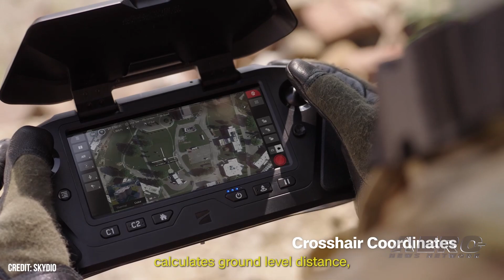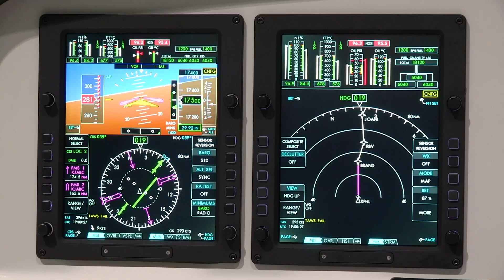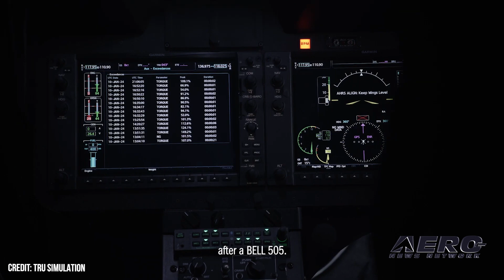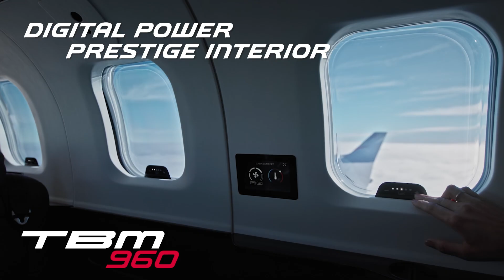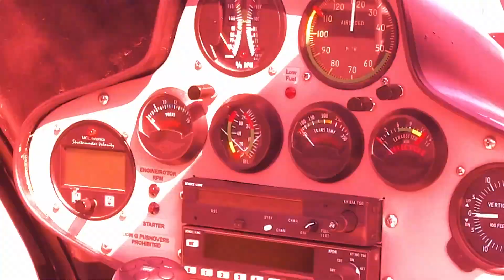Airborne-NextGen 03.05.24: Skydio Defends, TRU VR Sim, AMA Authorized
Also: HAI Becomes VAI, Blimps Are Back, ERAU Partnership, General Atomics

Skydio announced that customers have begun receiving the first of its X10D, its flagship defense and government drone. The announcement follows the successful rollout of the older X2D, which has seen thousands of systems delivered across the USA and its allies around the world. Textron's Bell Flight Training Academy will be using a brand new type of Virtual Reality Flight Simulator at their flagship location, with a brand-new Veris VR Flight Simulator. The unit was recently shown off at the HAI Heli-Expo 2024, offering clients a clean-sheet design that combines a traditional full-motion experience with visual augmentation to make it feel even more like the real thing. After much ado, concerns about event sanctions held by model aircraft groups associated with the Academy of Model Aeronautics have been put to rest. Under authorization, the FAA grants AMA members the ability to operate without broadcasting remote ID information at AMA Sanctioned Events. All this -- and MORE in today's episode of Airborne-NextGen!!!

Airborne-NextGen 03.05.24 is chock full of info in this Weekly News Episode, Tuesday, March 5th, 2024... Presented by Aero-TV veteran videographer and Airborne Hosts Holland Lee, Sophie Hurlock, Brianne Cross, Christopher Odom, and Laura Hutson, and is supported by ANN CEO/Editor-In-Chief Jim Campbell, and Chief Videographer Nathan Cremisino, this episode covers:

Skydio Begins Delivery of Small UAV to Defense Customers
TRU Simulation Shows Off New Veris VR Flight Simulator
FAA Authorizes Academy of Model Aeronautics Events
Helicopter Association International now Vertical Aviation International
The Blimps Are Back In Town
Teaming Up... Greater Orlando Aviation Authority, Embry-Riddle Look To AAM
General Atomics Makes the Most of 3D Printing